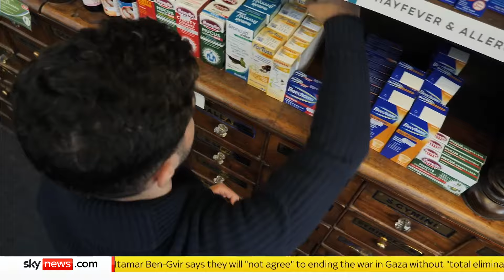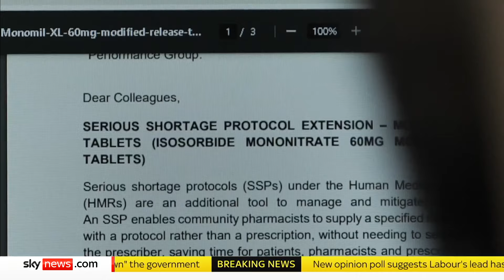Warnings about drugs shortages for pharmacies are 'just the tip of the iceberg'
Growing shortages of medication are "heaping pressure" on already stretched local pharmacies, experts have warned.